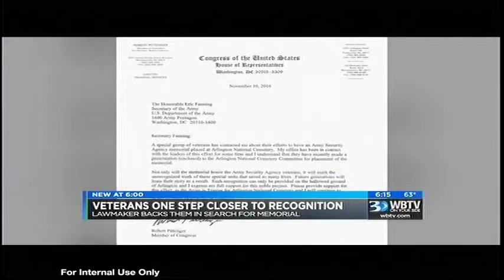WBTV: Pittenger joins effort to honor elite veterans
The Army Security Agency was an elite unit which saved numerous American lives during the Vietnam War.  Because they were also top secret, these brave American patriots never received proper recognition.  Last week, I was honored to write Army Secretary Eric Fanning in support of a new memorial at Arlington National Cemetery to honor the heroism of the Army Security Agency.  Learn more in this report from WBTV's Steve Crump.